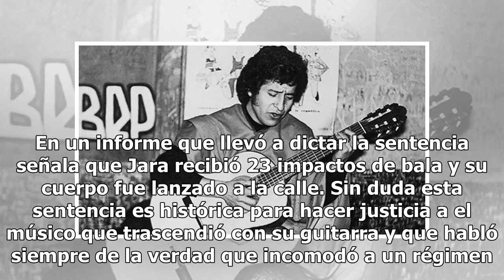Después de 44 años la justicia chilena condena a exmilitares asesinos de Víctor Jara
Durante la dictadura de Augusto Pinochet en 1973 se cometieron actos que el estado perpetró en contra de la oposición, el caso de Víctor Jara es uno de los más conocidos que demuestra la dureza del totalitarismo chileno. El ministro miembro de la Corte de Apelaciones Miguel Vázquez Plaza, encargado ...